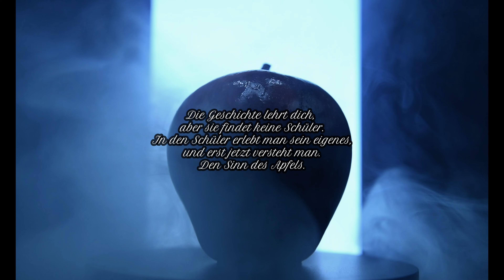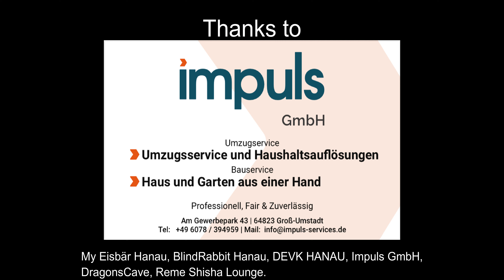Sokak die Strasse - Kapitel 10 Feindselig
Die Zehnte Folge von Sokak - Die Strasse !

Vorerst ist zu erwähnen, dass es sich hierbei um eine Amateurserie handelt aus eigener Finanzierung. Alle an den Dreharbeiten beteiligten sind unerfahrene Amateure, die mit Spaß am Dreh teilgenommen haben. Keiner wurde physisch sowie psychisch Verletzt und alle sind mit freiem Willen an der Serie beteiligt gewesen.
Die Serie ist ebenfalls nicht dem originalen Drehbuch entsprechend, Weil uns das nötige Finanzierung fehlt. Es ist sondern eine Veränderte Version hiervon, wobei diese harmloser ist als das Original. Außerdem ist zu erwähnen, dass alle Geschichten frei erfunden sind, und keinerlei auf wahren Begebenheiten basieren. Alle Ähnlichkeiten zu wahren Fällen aus der Vergangenheit sind Zufall.
Story:

Wenn es nun zur Serie geht:
Die erste Serie aus Hanau, welche ihre Hintergrundgeschichten erzählt. Hierbei handelt es sich um mehrere Verhängnisse zwischen Mafiosi und Straßenjungs, und ihre Erlebnisse. Was wird alles geschehen? Wer wird den dunklen weg einschlagen und sich der Mafia anschließen? Wer wird weiterhin für das Gute und die Gerechtigkeit kämpfen? Wird die Wahrheit ans Licht kommen? Das und vieles mehr erfahrt ihr in dieser Serie, angefangen mit Denn ersten Kapitel Blutsbrüder.
Danke Ansagen 📣

Einen großen Dank möchte ich hierbei noch an unsere Supporter, aber auch an alle Gastauftritte, die uns bei den Dreharbeiten unterstützt haben aussprechen.

Achtung ⛔️
Viele Szenen wurden dadurch, dass diese starke Brutalität enthalten, ausgeschnitten. Dadurch sind hierbei starke Zeitsprünge von der einen Szene auf die andere zu erkennen.
Wenn wir diese nicht aus dem Serie ausschneiden, werden wir von Youtube gesperrt. Wir bitten daher um Verständnis

WARNUNG ⚠️ : Die Stunts in der folgenden Sendung wurden entweder von Profis oder unter der Aufsicht von Profis ausgeführt,
und sind nicht zur Nachahmung geeignet.

Produzent

Quellen Sozial Media

Music Spotify

Kontakte